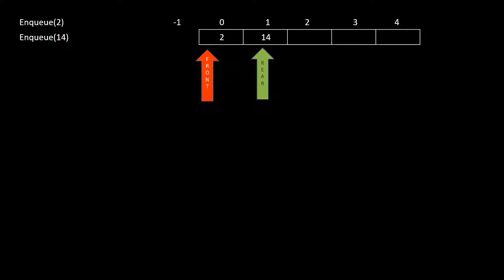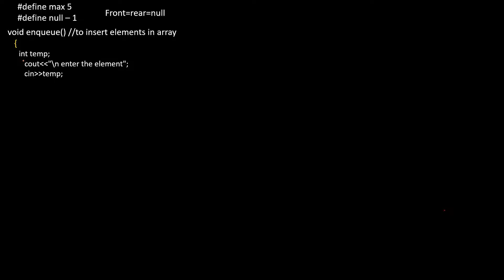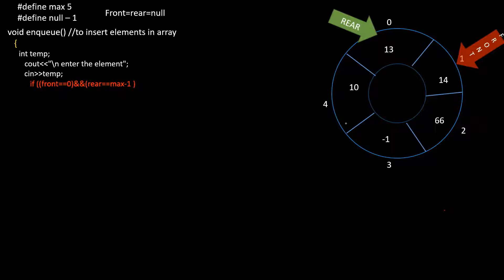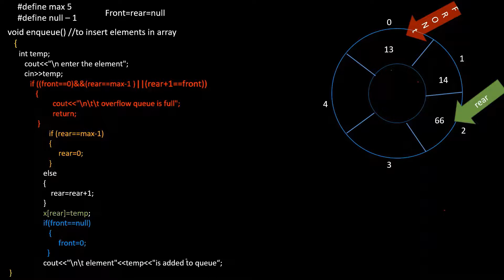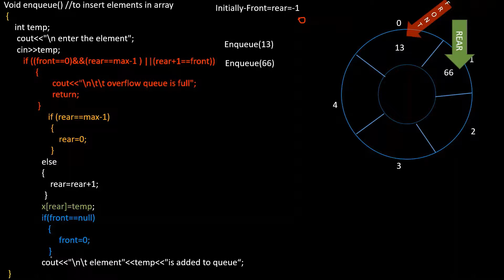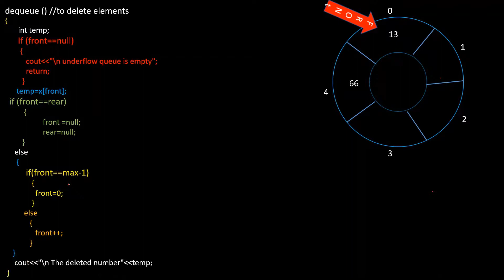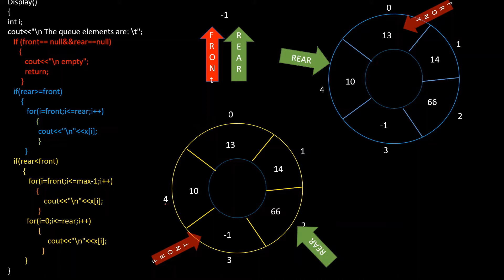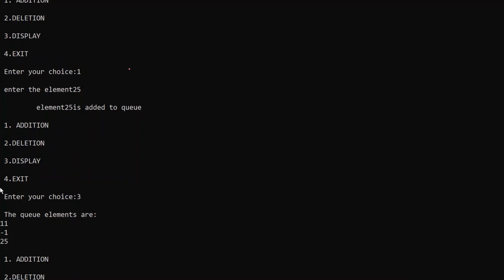Implementation of Queue using arrays||circular queue||in Tamil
in this video, you will learn about the implementation of queues using arrays in Tamil and how to implement it in a c++ program